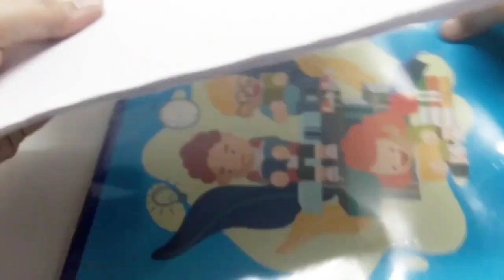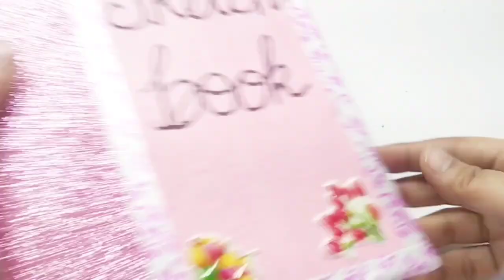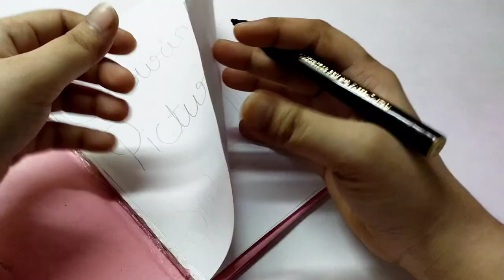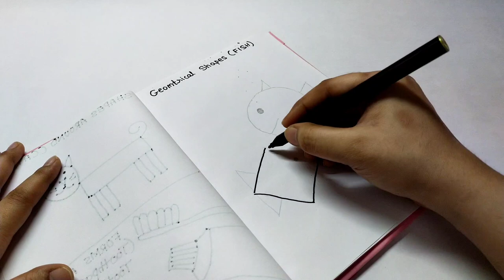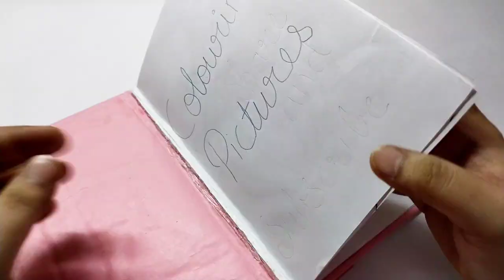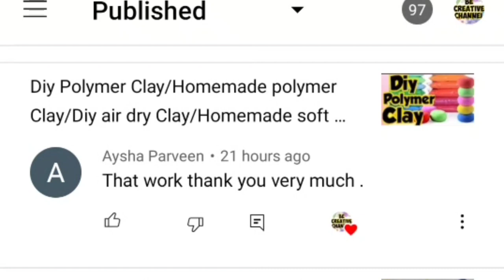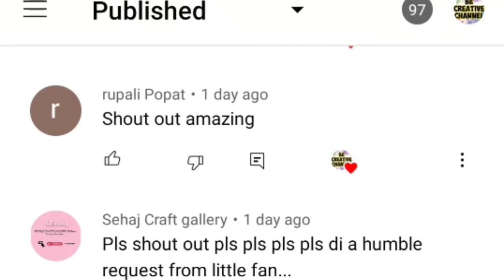Diy Colouring Book/how to make colouring book at home/homemade colour book